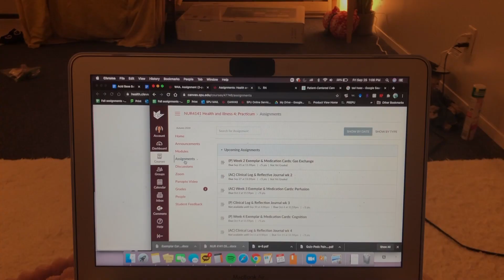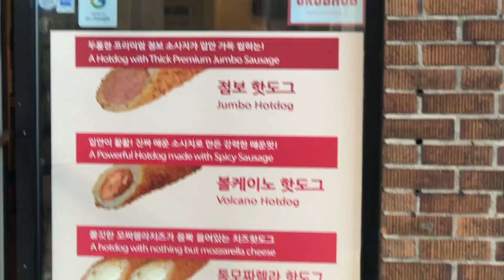Senior year?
-Vlogging my boring life-
Started fall quarter of my senior year at nursing school! First time working a 12 hour shift (technically 13) its a bit tiring to have back to back clinicals but its nice to get it over with each week. I actually like having class online and not leave my apartment so early in the morning each day. Now that I moved into a campus apartment, I get a kitchen! I cook most of the week and go out to eat maybe 1-2 times a week? Its a bit sad that I don't get to do more socializing during my last year in college :( Its already midterm season and soon its gonna be winter break, which means back to being super bored and just playing games all day XD